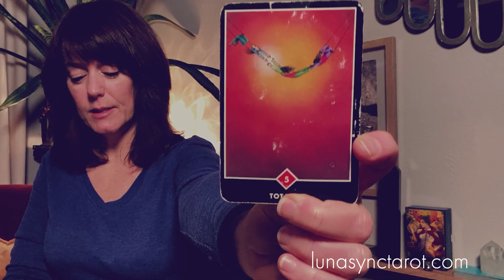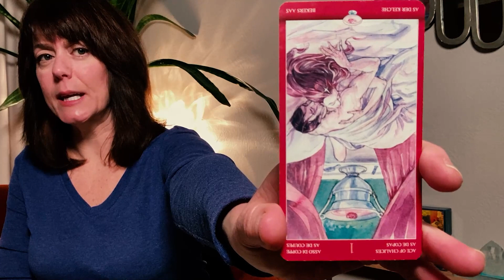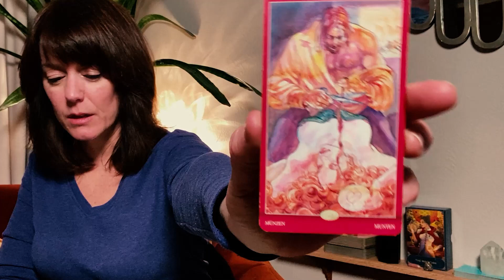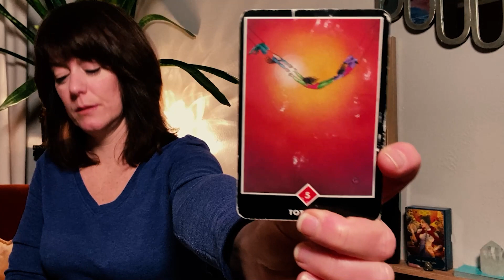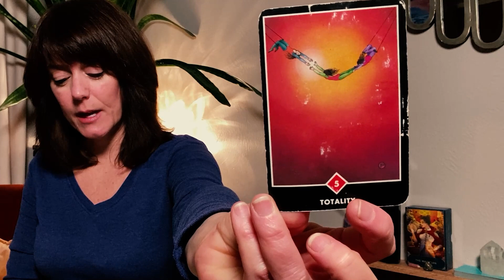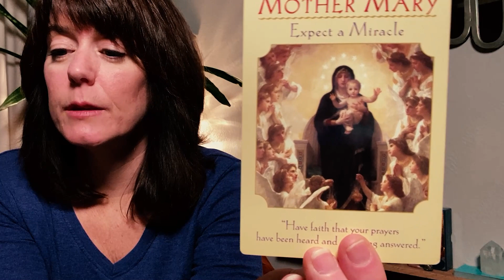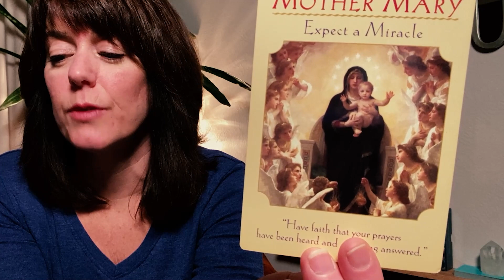Virgo Love - A Walk in Their Shoes [February 2021]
Virgo Love - A Walk in Their Shoes [February 2021] A love reading for the sign of Virgo in February 2021.

Would you like an in-depth, personalized tarot reading with me?

Tarot used in readings:
Hidden Truth Oracle - All Things Intuitive
Dark Mirror Oracle by Laura Sava and Riccardo Minetti
The Magician Tarot Deck by Rose Monaco